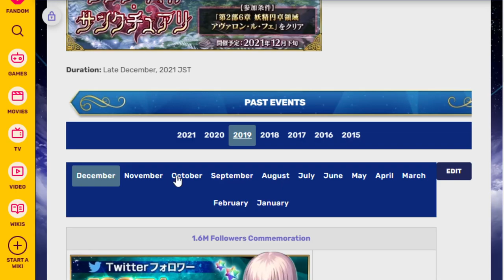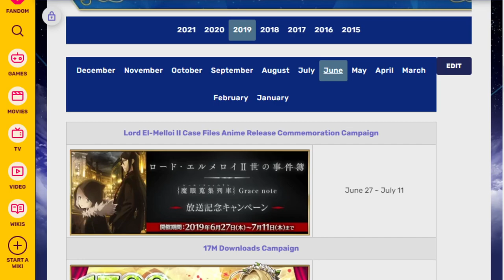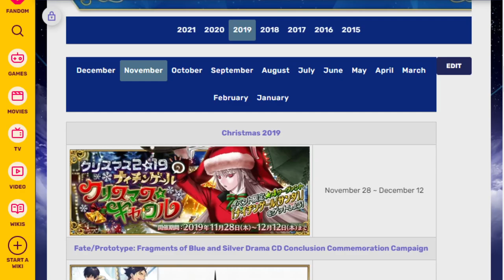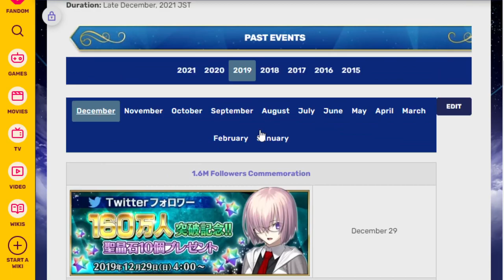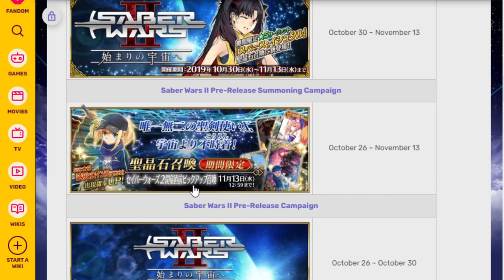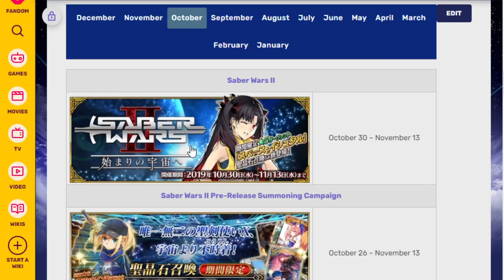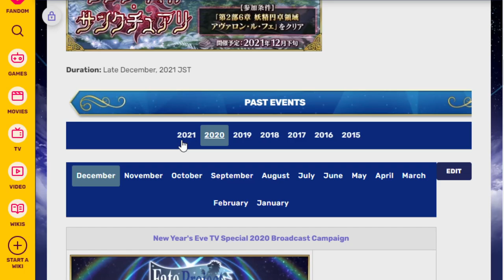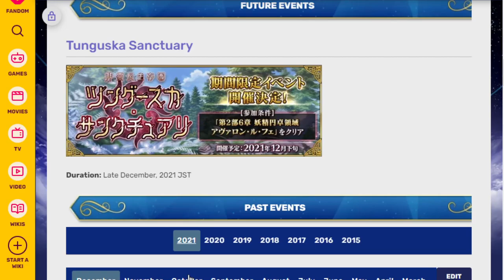Talking about FGO skipping another christmas unit... FGO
How has this happened twice now?